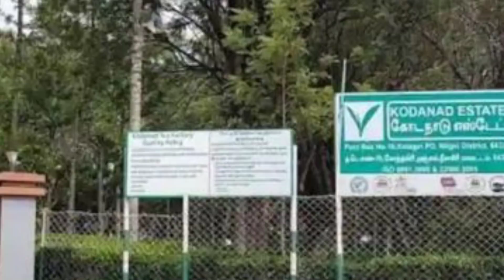கொடநாடு வழக்கில் சிக்கிய எடப்பாடி! சசிகலா வெளியிட்ட சிசிடிவி ஆதாரம்! பரபரப்பில் அதிமுக!